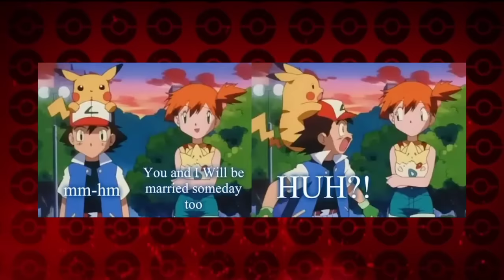Who Is Ash's True Love? | Misty Vs Serena Vs May Vs Dawn | Ft. @iampoketuber4871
Checkout : @iampoketuber4871   (Click)

CREDIT
Animator. SHOPRO
Editor. Myself
Category : Entertainment

Tags(ignore):
who is ash girlfriend
who is ash girlfriend in pokemon
who is ash going to marry
who is ash girlfriend in pokemon sun and moon who is ash girlfriend in sun and moon
who is ash's true love (pokemon shipping) who does ash truly love
ash and misty and serena.